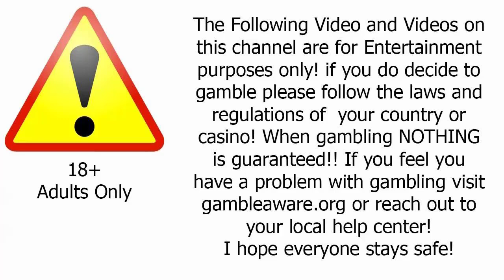WTF!? YOU HAVE TO BE JOKING!! $550 vs roulllete wheels this is unreal